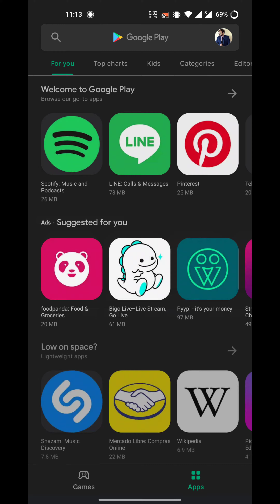Arena of Valor || How to Install Arena of Valor on your android phone | RPG Game | Magic Action Game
How to Install and play Arena of Valor.Its an RPG game with Magical action.
Eat - Sleep - Play